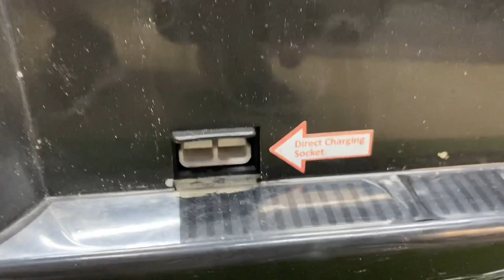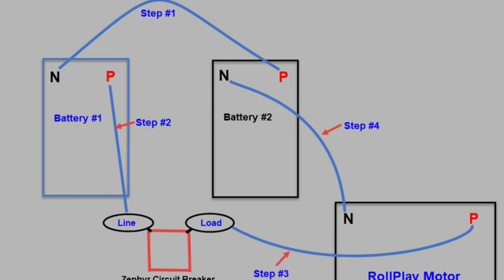Chevy Silverado 1500 RollPlay 12V to 24V Conversion Kids Car/Truck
Step by step video walking you through converting your Chevy Silverado RollPlay from 12 Volts to 24 Volts. @SoCalGarageGolfers